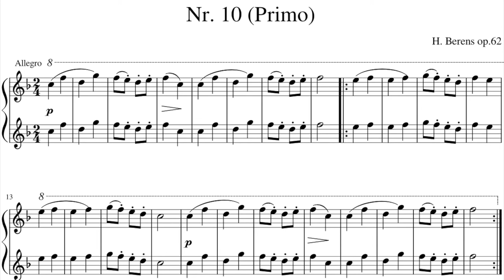Hermann Berens op. 62 Nr. 10 Accompaniment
Play along Hermann Berens op. 62 Nr. 10 Accompaniment